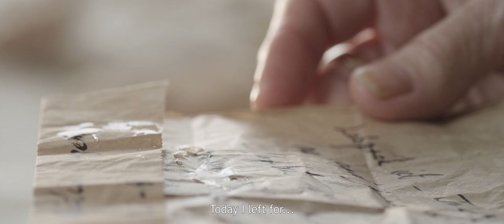Kurzeme Fortress Official Trailer (2017)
A true story written by debut Director Kelly Hetherington, Co-Directed by Luke Farrow & Produced by Derek Griffiths, Kurzeme Fortress is a short film that took over Five years to make.                    Follow on FB

Starring Adrian Twigg & Sophie Don (Red Billabong)

Kurzeme Fortress follows the gripping love that connects a family as the country of Latvia is torn apart by the controversial Soviet and Nazi occupations of WW2.

A small film company based out of Brisbane Australia received over Ten Thousand views on their Facebook page within the first day. It is expected in major film festivals around the world in 2017.